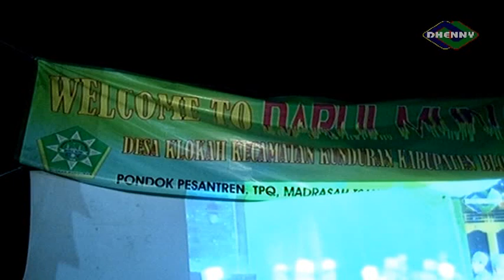"QOMARUN" Ahbaabur Rosul Darul Muna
maulid nabi muhammad saw dan haul abah sajid ke VII